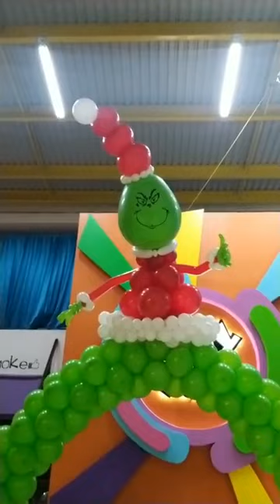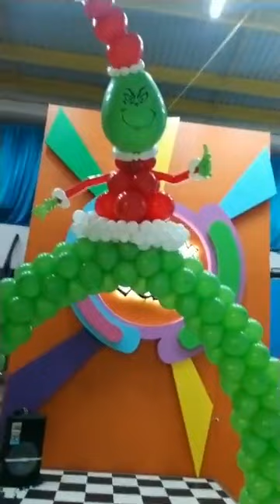Grinch Cómo crear una columna un arco de Grinch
Aprenderemos a Cómo hacer una deformación en globos para crear a Grinch en un arco redondo